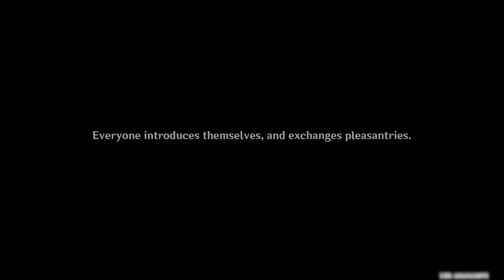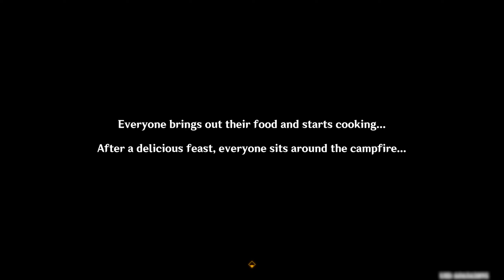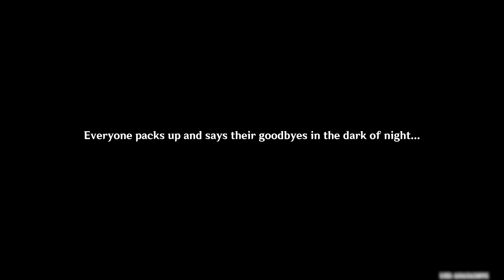Windblume Festival 2023 Part 1 Cutscenes | Chinese | 1440p | Genshin Impact 3.5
These are all of the cutscenes from part 1 of the Windblume's Breath event in patch 3.5! This quest is called A Gathering of Outlanders. Enjoy the video :)

Timestamps

0:00 - Sucrose asks for help
5:19 - Greeing Collei in Mondstadt
6:29 - Sucrose and Collei meet for the first time
9:24 - Amber runs to welcome Collei
11:53 - Cyno and Tighnari arrive in Mondstadt
14:13 - Albedo joins the conversation
15:11 - Cyno insists on using fake identities
18:19 - Paimon happily gets her Sweet Madame
18:59 - Everyone enjoys dinner together
21:06 - Cyno tries to be funny
24:08 - Cyno's Collei joke
25:03 - Cyno reveals his love for the TCG and Albedo's work
28:01 - Sucrose decides to cheer up Collei
29:56 - Eula and Amber introduce themselves
31:51 - Venti provides clues for the prophecy
33:17 - Reporting back to Sucrose
36:18 - Outro